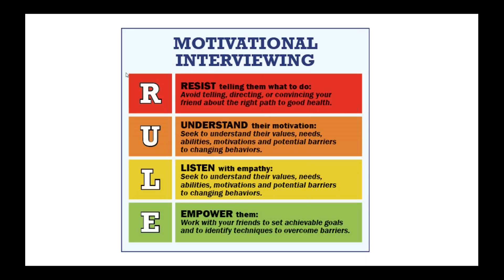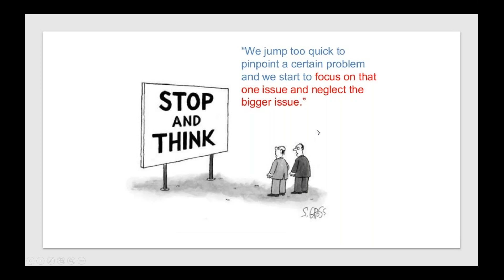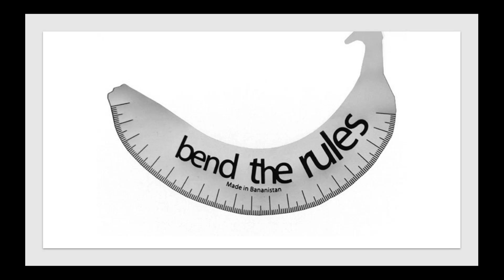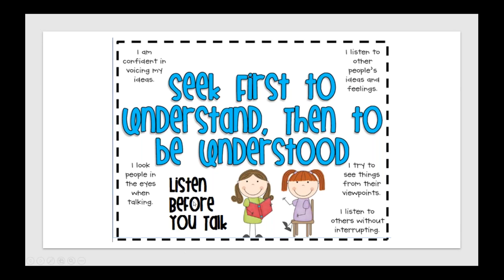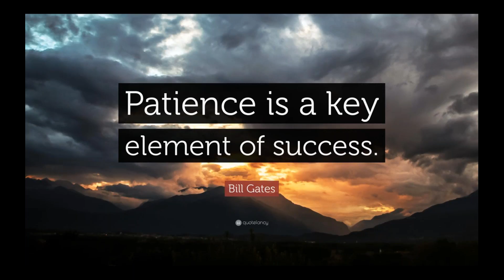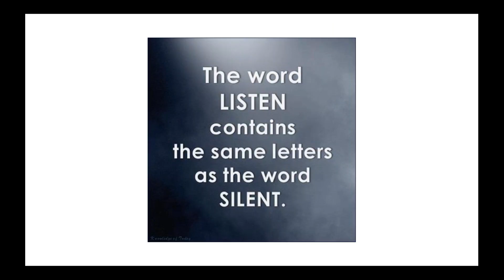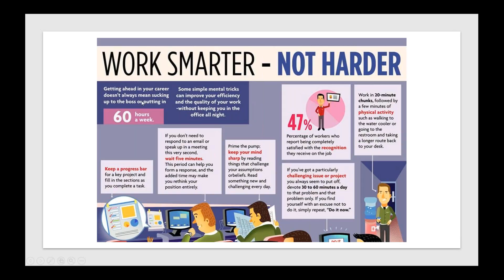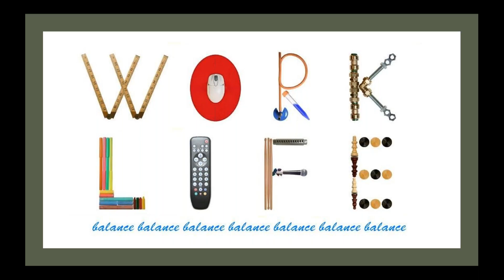Secrets to success...Seek first to understand, then to be understood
The 10 secrets of a successful advisor…how many are you doing?